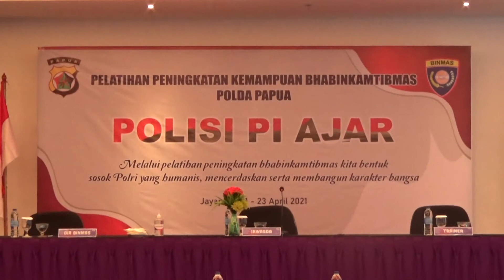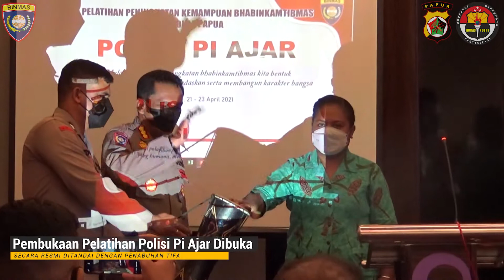PELATIHAN PENINGKATAN KEMAMPUAN BHABINKAMTIBMAS POLISI PI AJAR POLDA PAPUA